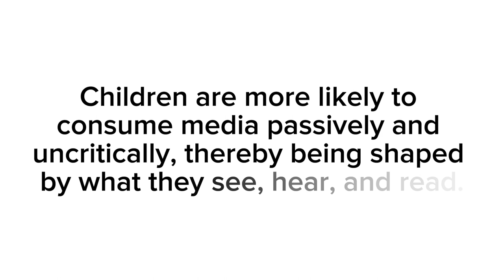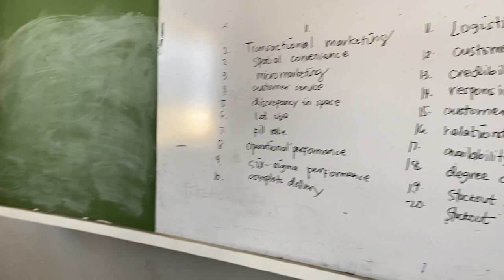Agents of Socialization - Group 8 Vlog